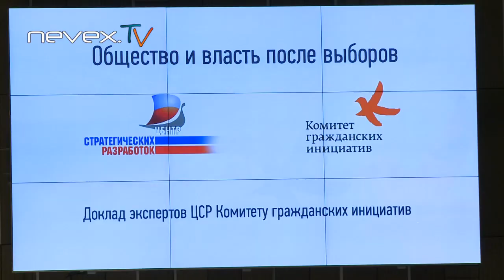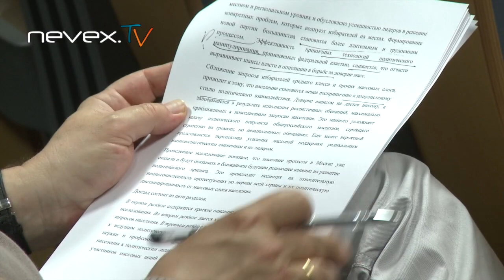Политический кризис в России. Доклад ЦСР. Полное видео.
"Общество и власть в условиях политического кризиса". Презентация доклада экспертов Центра стратегических разработок Комитету гражданских инициатив. Скачать можно по ссылке в тексте